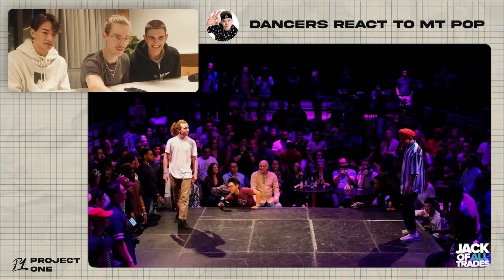Dancers React MT Pop Dance Battles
Ryan (@ryan.rt)
Robert (@rob.aspinall)
Josh (@josh_page7)